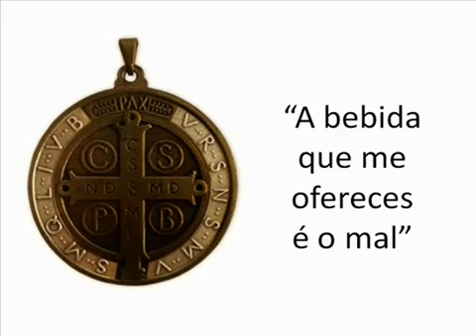A Medalha de São Bento